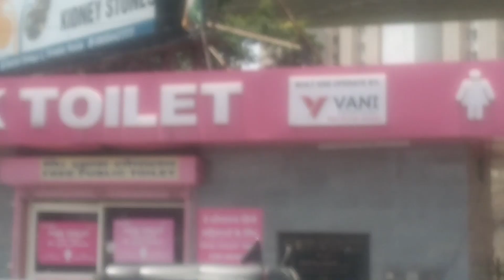Daily Vlog | Kashmir Trip | Car Journey | Wanderlust | Shamim Rizvi | Family Trip